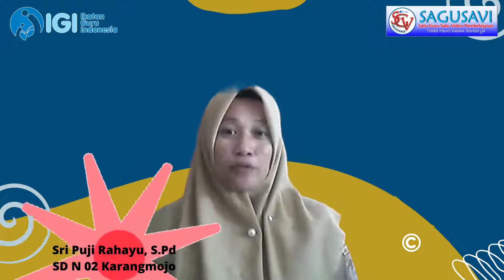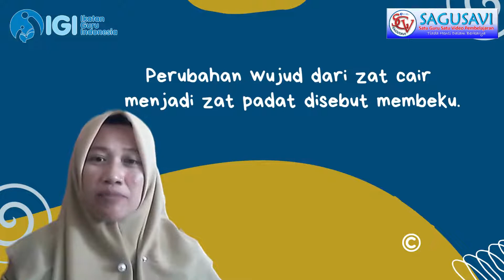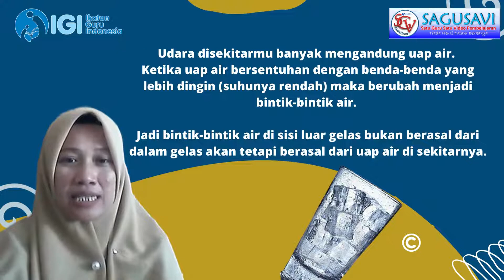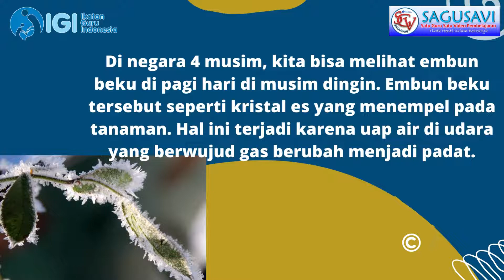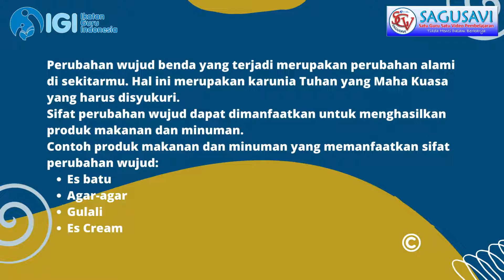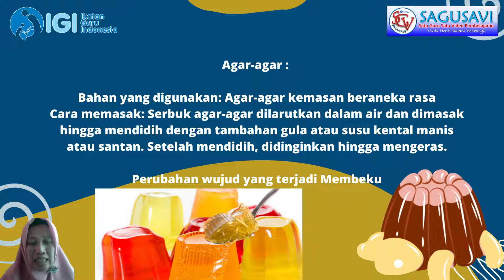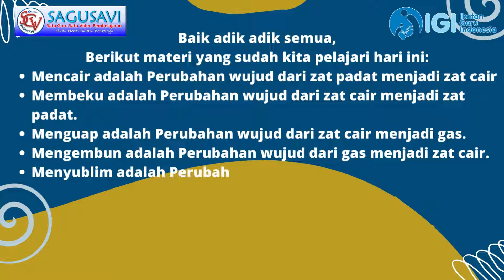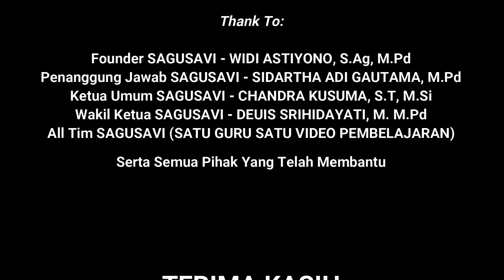Pelatihan Sagusavi XXVII: Perubahan Wujud Zat Kelas 3 SD Tema 3 Sub tema 3